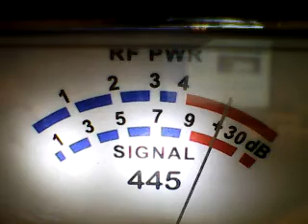CH 28 SAT FUN NO 5